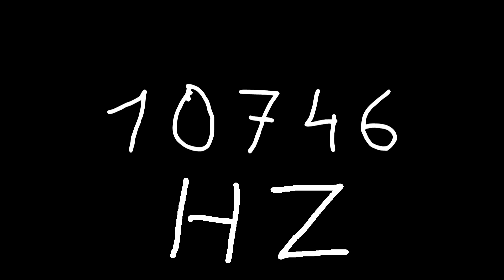10746 hz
Just sound.

chords
sounds
noise
tone
noises
tones
audio
wave
waves
sin
sine
sinus
sinoid
heart
heartbeat
resonancy